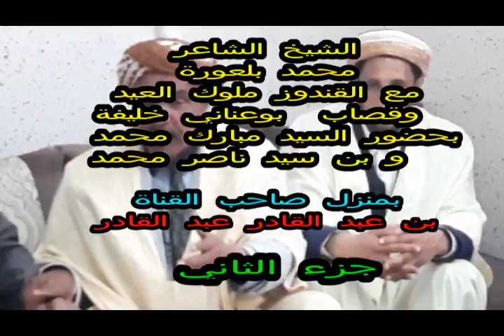اليكم الشيخ وشاعر محمد بلعورة السوقري والقندوز الشاعر ملوك العيد مستغانمي .الجزء الثاني *2021*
يمكنكم التواصل معنا عبر :
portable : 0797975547